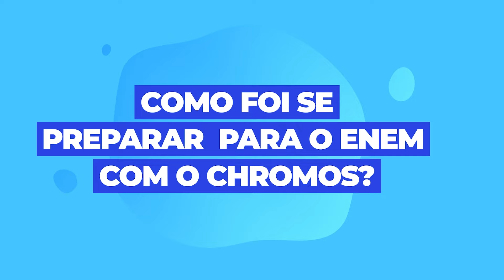Depoimento Renato | Como foi se preparar para o ENEM com o Chromos?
O Renato foi 4º Lugar em Medicina da UFMG em 2023! O material e os professores Chromos foram fundamentais para a sua aprovação!

e descubra como podemos te ajudar na sua aprovação!